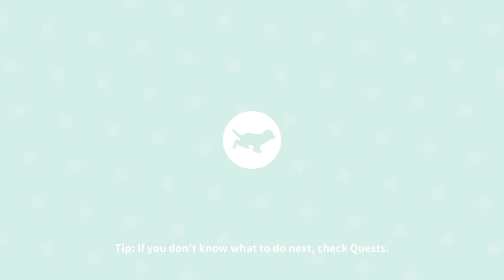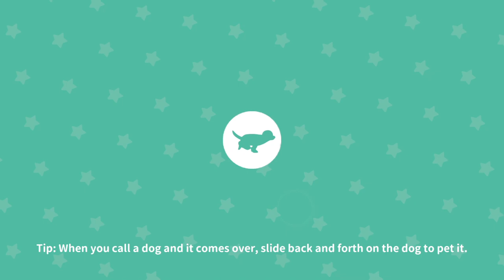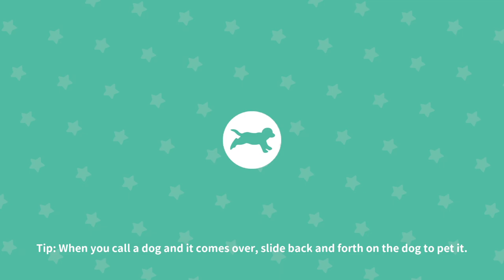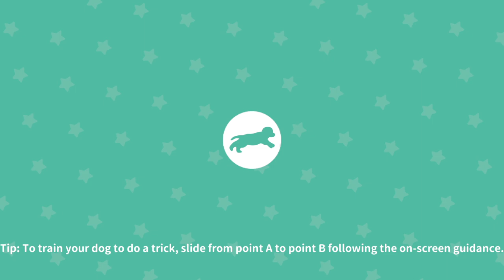My Dog: Pet Dog Game Simulator - Gameplay Part 1 (iOS, Android)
My Dog is a simulation game where you can feed, train, play, and dress up your favorite puppies. After choosing among more than 70 unique dogs, you can design your home from a variety of furniture, decoration, and layouts. Then, you can invite or visit your friends to socialize with other puppies at home.